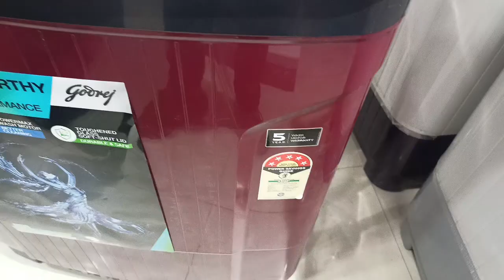Godrej Washing machine Demo ultima